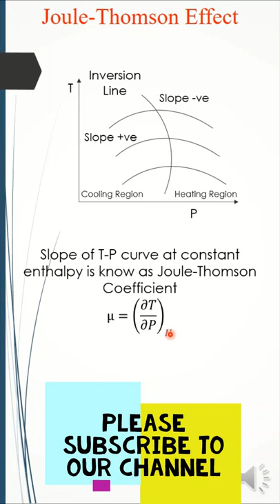Joule-Thomson Effect Joule-Kelvin Coefficient Throttling of Gases | Thermodynamics Physics Chemistry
Joule-Thomson Effect Joule-Kelvin Effect Joule-Thomson Coefficient Thermodynamics Physics Chemistry
Also watch:
Important Mechanical Engineering Concepts Within a Minute